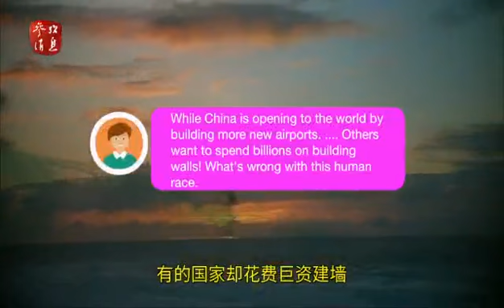New Beijing Airport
Huge and magnificent Beijing Airport